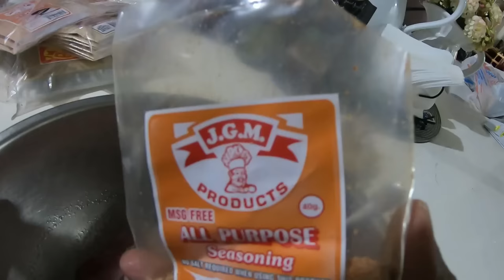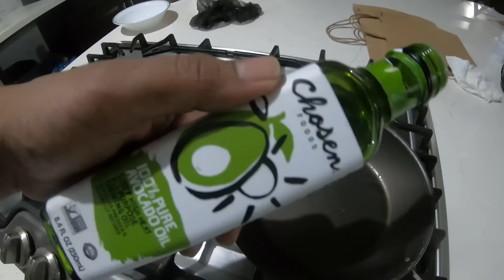ANYBODY CAN DO THIS KIND OF FISHING! Catch & Cook Off The Rocks - Macqueripe Bay, Trinidad Caribbean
A couple weeks ago, I set out on a mission to show that almost anybody can catch fish from shore. Fishing is probably the easiest hobby anyone can get into and I would like to encourage everyone to at least try it! Get in to the outdoors and away from the screens!

On this episode, I had to the beautiful Macqueripe Bay in north Trinidad to some relaxing shoreline fishing. The goal of this trip was to catch one or two fish to cook! Simple as that. Just some easy fishing that anyone can do!

I was extra lucky on this day, as the bay was literally filled with bait and with that there are always some hungry fish waiting to feed on them. Armed with only the KoS M Jigs, I managed to land a couple nice ones. Cleaned them right there on the rocks and took them home to cook!

I also got some really nice drone shots of the bay in this video.

Hope you guys enjoyed watching this one! Please SHARE it with anyone you think will enjoy it as well! Keep fishing! Fish On!